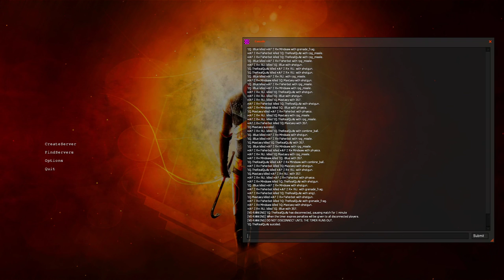HL2DM.net 3on3 cup #3 | tQ vs AFER | iBlue PoV | Map 3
Event: HL2DM.net 3on3 cup #3. Semi-Final.
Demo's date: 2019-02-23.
Team Rebels (AFER): Fisherbot aka Fisherman, RiU aka AFER (aka Rainy), Mindsaw aka TiRRaN.
Team Combines (tQ): Maxtasy, iBlue, TheRealQuAz aka QuAz.
Map: dm_zeta_rc2.